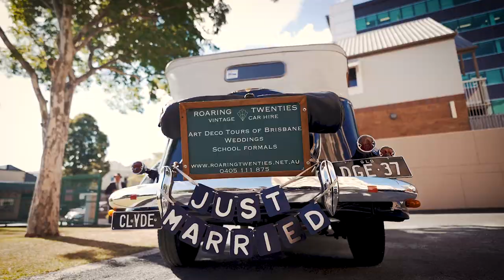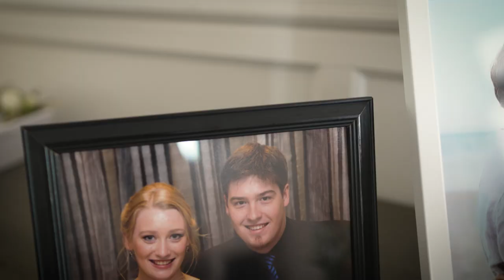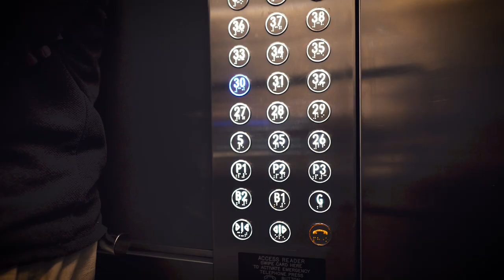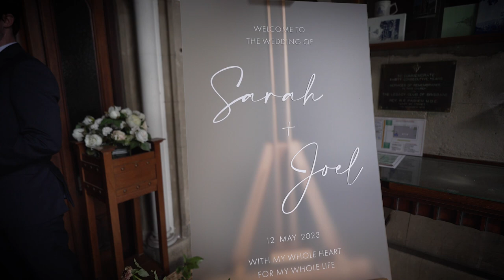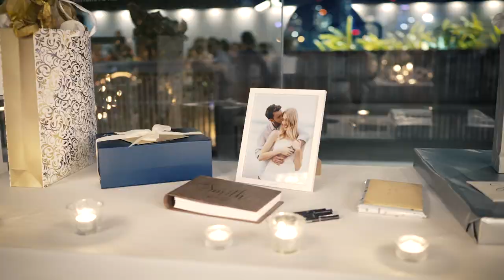Sarah and Joel's ST Paul's Presbyterian Church wedding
ST PAUL’S PRESBYTERIAN Church Brisbane. Filmed and Crafted by Storyteller Films. Australians Top Wedding Videographers

Storyteller Films is a Brisbane-based wedding videography and photography studio that has 15 years of excellence in the wedding industry. With over 400 weddings captured, you can rest easy knowing your special day is in good hands.

We service, Brisbane, Gold Coast, Byron Bay, Sunshine Coast, Mt Tamborine, Toowoomba, Maleny, and all of South East Queensland.